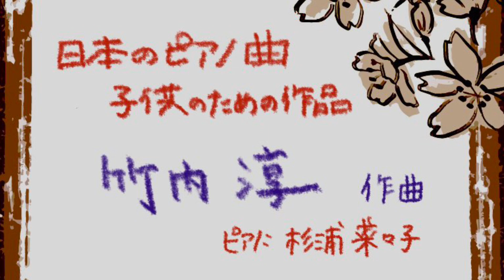【日本のピアノ曲・子供のための作品】竹内淳：ネコとネズミの追いかけっこ Pf.杉浦菜々子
ピアニストの杉浦菜々子です。日本のピアノ曲の演奏をライフワークにしています。
今回は、竹内淳の作品を取り上げました。親しみやすくも品格のある竹内淳の子供のための作品をお楽しみください。子供の学習用として、愛好家の皆様の愛奏曲として、また演奏会レパートリーとしてもお楽しみいただけると思います。

【竹内淳  プロフィール（作曲・編曲）】
1959年生まれ
東京藝術大学音楽学部作曲科卒業​
奏楽堂日本歌曲コンクール第27回作曲部門第１位
(「死にまつわる４つの歌」2021  詩：大手拓次)
第６回神奈川県芸術祭創作合唱コンクール（1982）第２位（1位なし）。
カワイ音楽教室の研究部門で執筆活動の傍ら、フリーでも活動。
日本作曲家協議会会員、「こどもたちへ」に9回、アンデパンダン出品
宮本文昭(ob.)のＣＤ５枚を始め、樋口達哉（tenor）＆仙台フィル、高橋美智子（perc.）、矢部達哉（vn.）（以上ソニー・ミュージック）などのアルバム等作編曲の他、青の韻律（日本音楽集団委嘱）、Surge1～6(以上Gt.orch.、1と2は現代ギター誌掲載)など作品多数。全国学校ギター合奏コンクールの審査員を務め、ギターオーケストラの作品も多い。